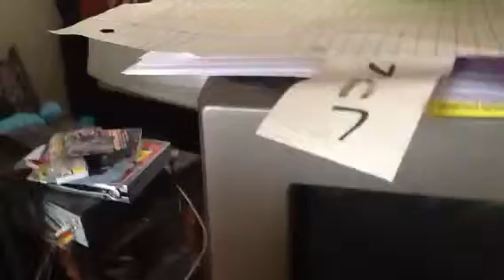Angry birds final boss king pig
Final boss of angry birds